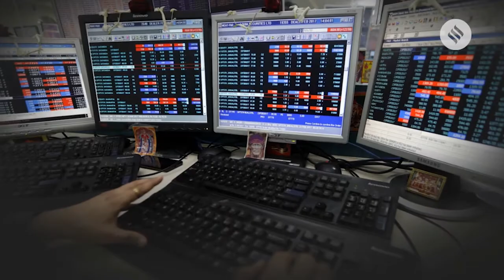Sensex Jumps Over 900 Points After Exit Polls Predict NDA Majority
A day after the exit polls predicted a second term for the NDA in 2019 elections, domestic markets began on a strong note. The prospects of a stable government instead of a fractured mandate has lead to a sharp recovery in the market.